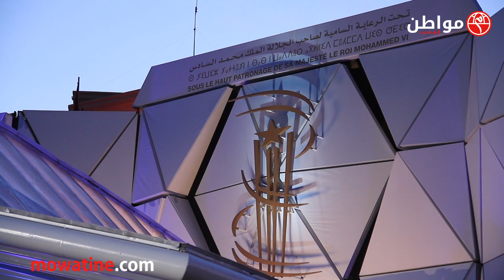فركوس في حوار مضحك "تسناوني فحي البهجة 2 في رمضان"